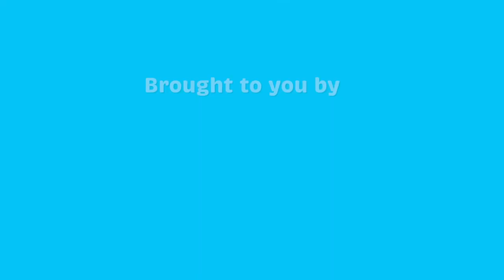Peak Digital Series 30secs | MAMA'S SECRET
Watch as Ngozi Ezeonu takes us through her breakfast routines and regimens to stay healthy and focused. Of course, having PeakBreakfast is an important morning routine.